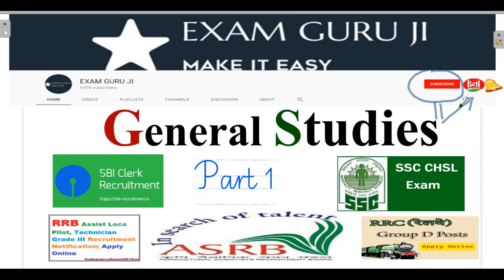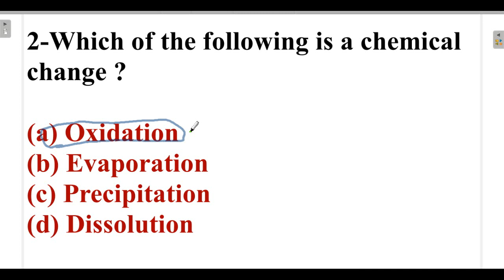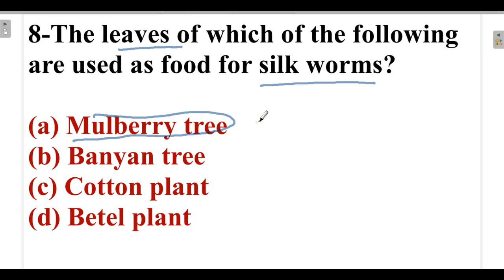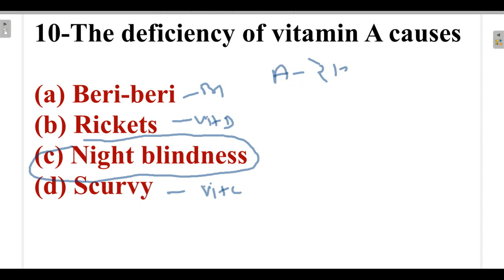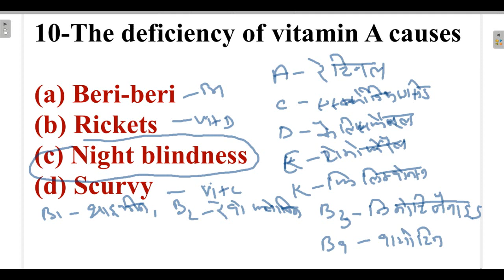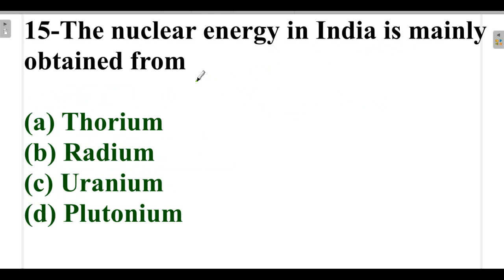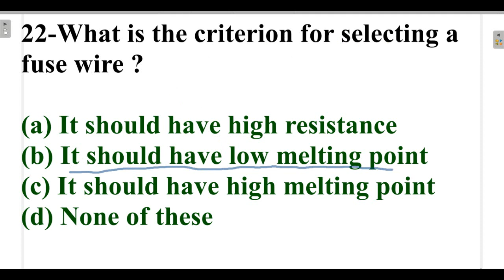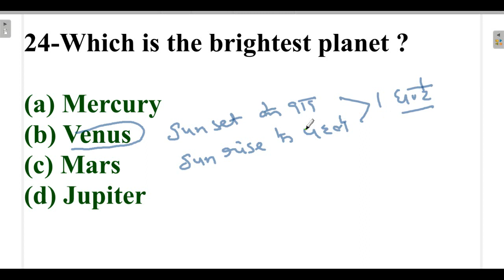GENERAL STUDIES FOR SSC CHSL, SBI CLERK , RRB ALP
THIS VIDEO CONSIST OF 25 QUESTIONS . IT WILL BE  VERY HELPFUL  IN UPCOMING EXAMS